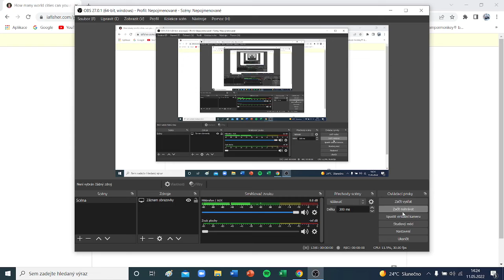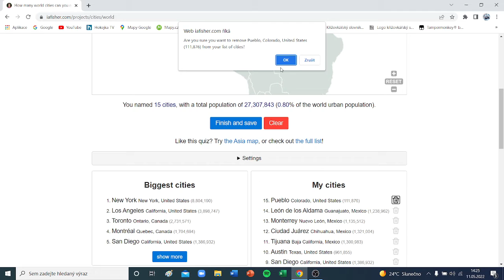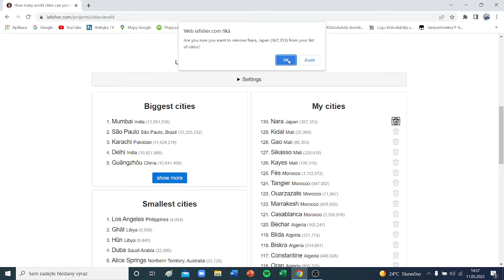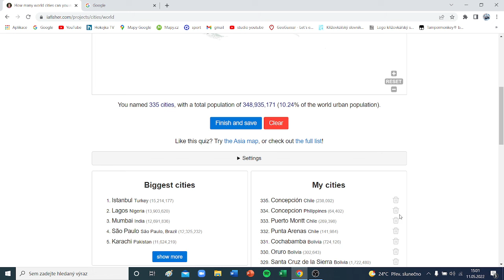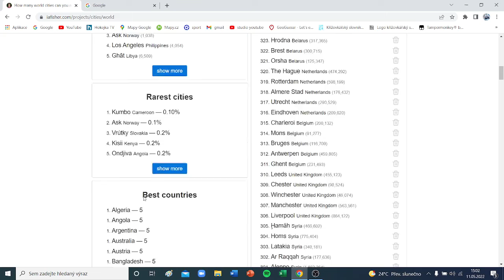name 5 non-capitals cities challenge